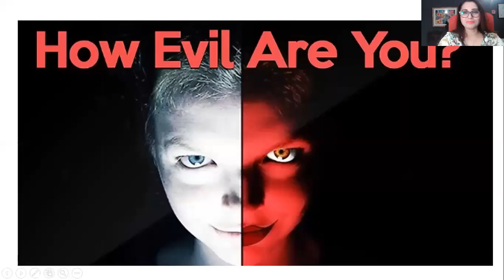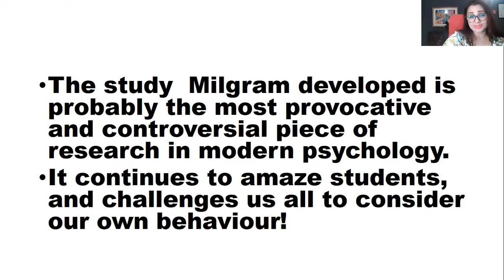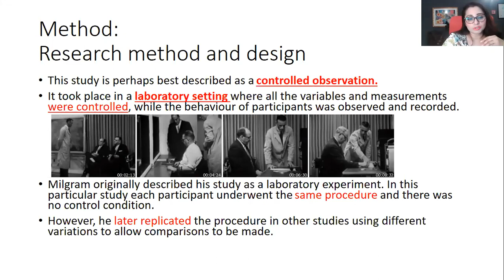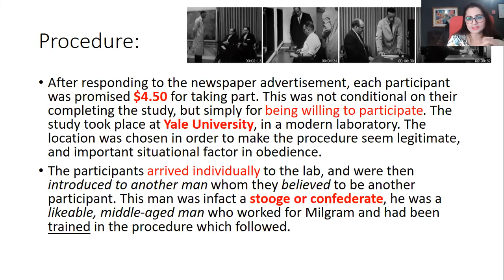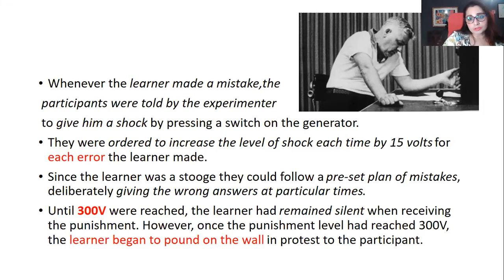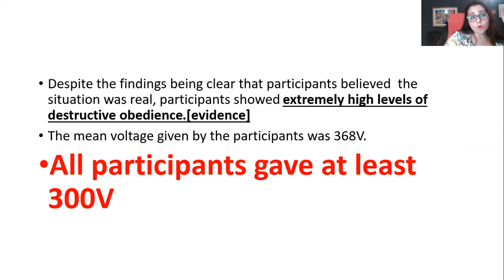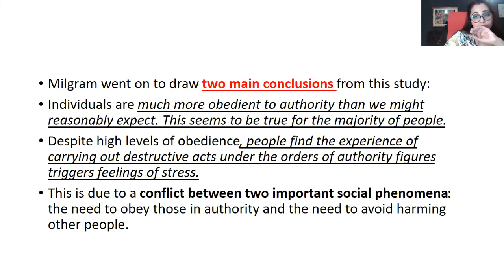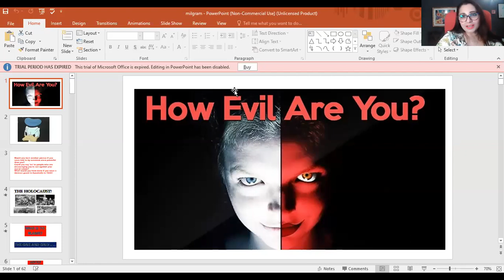Milgram Study [ AS Level 9990]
Also if you need further assistance with regard to attempting Exam Questions do link up.
Links to the videos of more recent variations of the Milgram Study are as under. I have mentioned in the video about the Field version of the obedience study done by the BBC and Curiosity Channel. Also the Ted Talk by P. Zimbardo about the Psychology of Evil and The Ted Talk by Julia Shaw on Rethinking Evil
For Regular free resources...